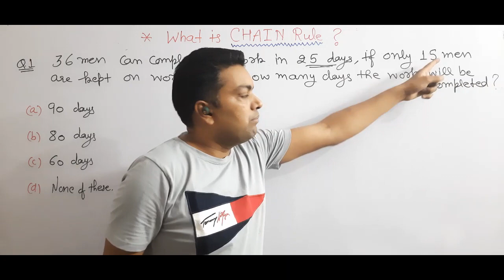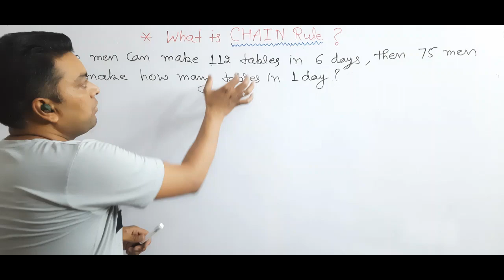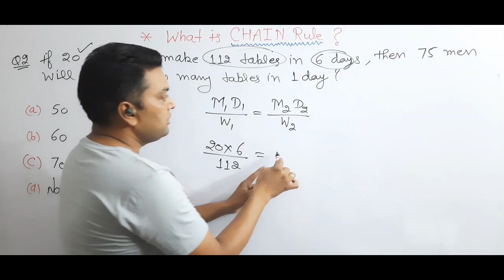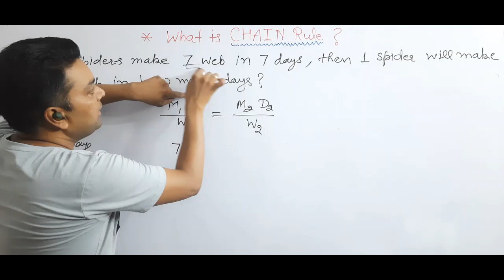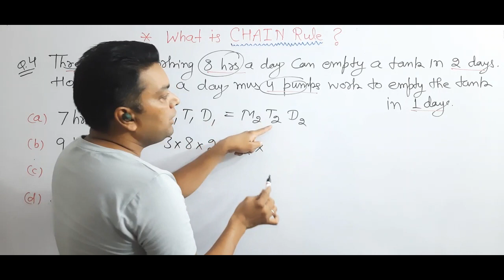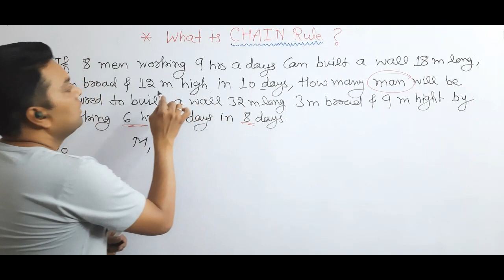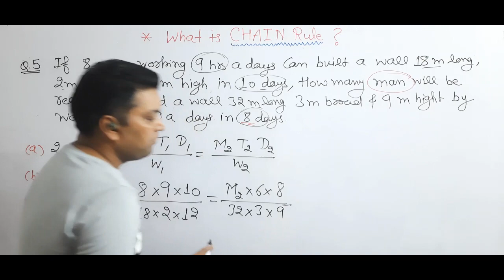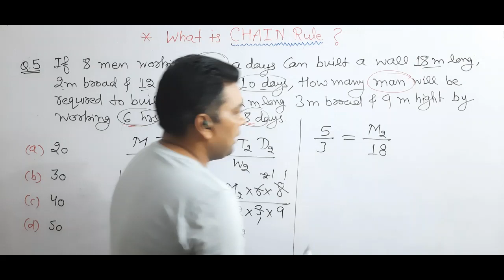Chain Rule/ What is Chain Rule / Short Trick / Concept / All competitive Exams / Maths Olympiad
In this video you will learn chain rule with 5 best examples.

4. BODMAS  Level-3

By:-
Sushil Kumar
Mind Makers